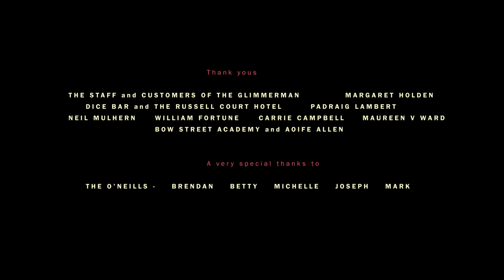Fontaines D.C. - Roy's Tune (Official Video)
Roy's Tune by Fontaines D.C.
Film written and directed by Liam Papadachi